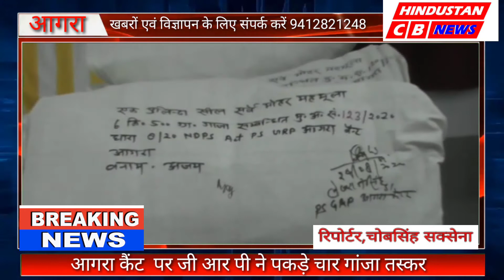तीन लाख के गांजे के साथ चार गिरफ्तार, जानिए क्या है पूरा मामला (संवाददाता चोब सिंह सक्सेना)